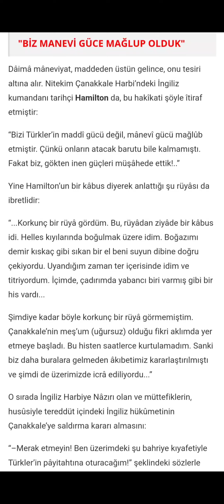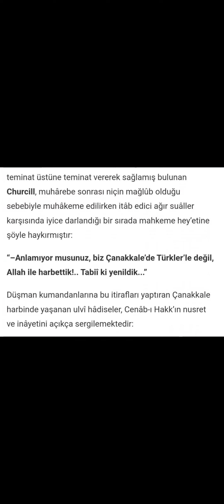Çanakkale Efsaneleri/Biz Manevi Güce Mağlup Olduk